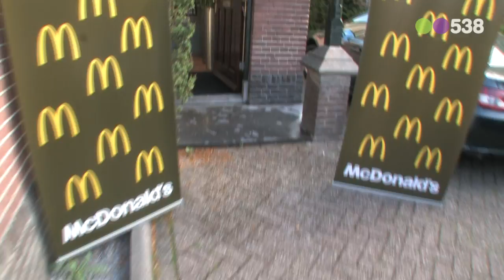Radio 538: Ten Sharp - Lonely Heart (live bij Evers Staat Op)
Hilversum, 24 juni 2011 -  Radio 538 DJ Edwin Evers is de afgelopen week in 'Evers Staat Op' op zoek gegaan naar bands en artiesten die in de vergetelheid zijn geraakt. Luisteraars konden suggesties insturen welke band van vroeger zij graag nog een keer terug wilden horen. De bands Ten Sharp en Time Bandits waren favoriet. Zij waren vanmorgen te gast in de studio van Radio 538 om live hun oldtime favorite hits ten gehore te brengen. Waaronder de wereldhit 'You' van Ten Sharp en de #2 hit in 1982 'I'm specialized in you' van de Time Bandits.